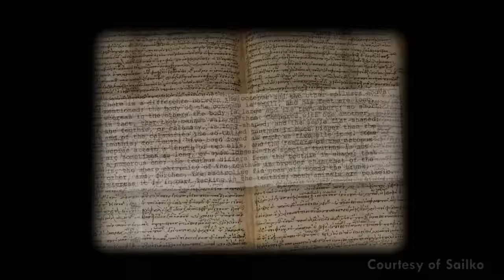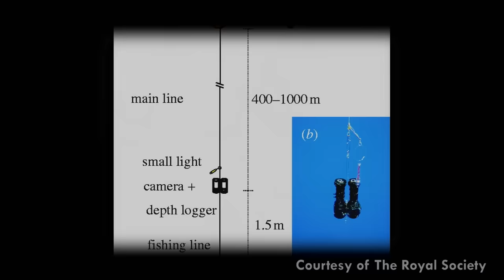The Origin of the Kraken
The animal that inspired legend, the Giant Squid, is one of the last modern day mysteries.

What Game of Thrones animal should I look at next week?

CREDITS
Executive Producer: Alex Sopinka
Writer: Dr. Suzanne MacDonald
Host: Danielle Dufault
Producer & Co-Writer: Dylan Dubeau
Camera & Editor: Andrew Strapp

Credit : 7Narwen

Credit : Citron

Credit : Sailko

Credit : Steve O'Shea and Kyoto Prefecture

Credit : The Royal Society, Tsunemi Kubodera , Kyoichi Mori

Credit : Oceanlab, University of Aberdeen, UK

Credit : KommunistCake

Credit : Julian Ilcheff Borissoff

Credit : Te Papa